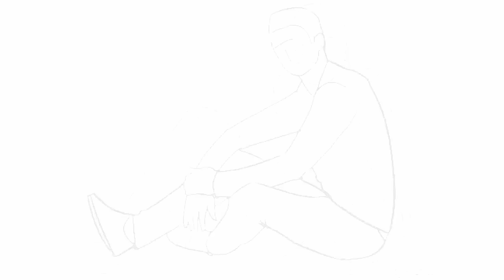21 Ejemplos de POSES para tomar fotos de HOMBRE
son 21 Ejemplos de Poses para tomar fotos de Hombre para sesión de fotografiaras, para jovenes, señores de tipo casual, informal, con las manos, de pie, sensuales, de frente, de espalda, cuerpo completo, cuerpos atléticos, seductores y muchas mas.